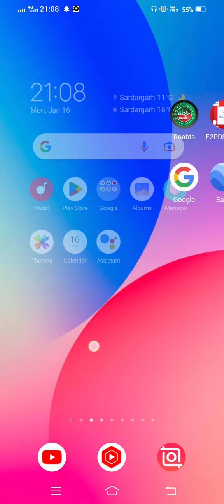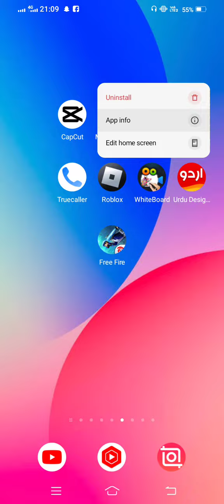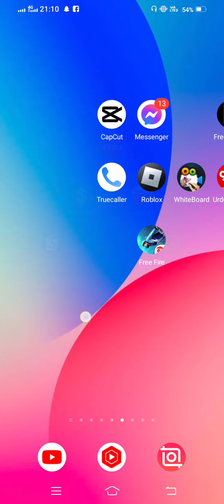How to fix roblox_ An error occured while starting roblox studio error windows 10/8/7 | 2023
ype here to search I
Description
Likes
Views
Thank You Everyone So Much For Watch My Video On"
Roblox - An Error Occurred While Starting Roblox Error
Windows 10/8/7/8.1 -Roblox Not Open Problem ".
Hope" Roblox - An Error Occurred While Starting Roblox Error
how to fix an error occurred while starting roblox,
how to fix an error occurred while starting roblox studio 2023,
how to fix an error occurred while starting roblox windows 7,
how to fix an error occurred while starting roblox studio failed to create key,
how to fix an error occurred while starting roblox details httpsendrequest failed,
how to fix an error occurred while starting roblox details createprocess,
how to fix an error occurred while starting roblox in mobile,